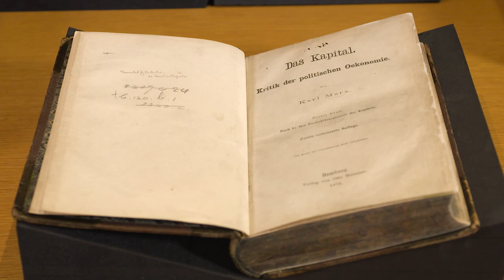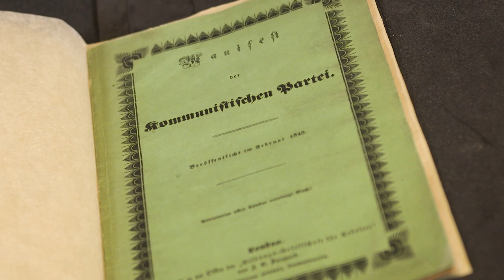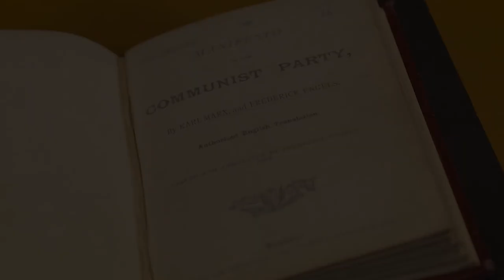A Spectre Haunting: China Miéville on the Communist Manifesto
China Miéville talks to professor of political theory and writer Lea Ypi about his new book A Spectre, Haunting, a reading of the modern world's most controversial and enduring political document: the Communist Manifesto.

The Manifesto is a text that shows no sign of fading into antiquarian obscurity. Published in 1848 by two émigrés from Germany, Karl Marx and Friedrich Engels, this strange political tract is an apocalyptic vision of an insatiable system that penetrates every corner of the world, reduces every relationship to that of profit, and bursts asunder the old forms of production and of politics.

Its ideas continue to resonate in our world. In his book, China Miéville uncovers ghosts, sorcery and creative destruction as he gives a strikingly imaginative take on what Marx’s book has to say to us today.

The event will also include a glimpse of a first edition of the Communist Manifesto and Marx’s own copies of his writings from the British Library collection. Marx remains perhaps the most famous ‘Reader’ in the Library’s history.

China Miéville has received numerous awards for his writing, including the Arthur C. Clarke Award (three times), the British Fantasy Award (twice), and the Locus Award for Best Fantasy Novel (four times). His novels include Perdido Street Station, King Rat, Un Lun Dun, The City & The City, Railsea and The Last Days of New Paris. He has also written a narrative history of the Bolshevik Revolution, October.

Lea Ypi is a professor of Political Theory at the London School of Economics. Her recent book Free: Coming of Age at the End of Empire, is a remarkable memoir of growing up amid political upheaval in Albania. It was shortlisted for the Ondaatje Prize, Baillie Gifford Prize, the Costa Biography Award and the Slightly Foxed Best First Biography Prize. It is being translated into 19 languages.